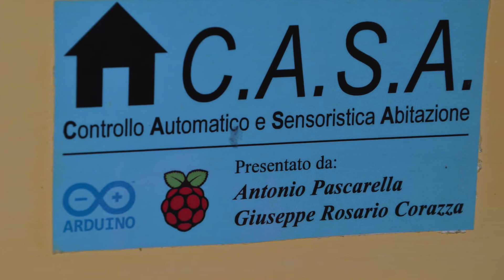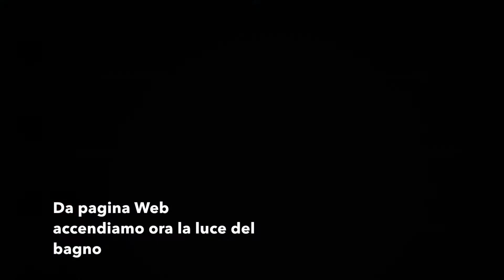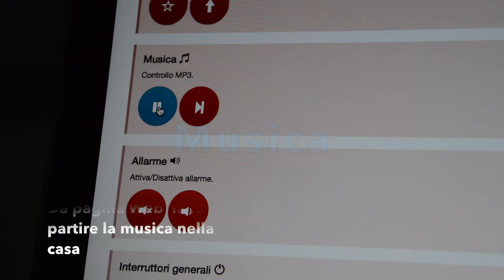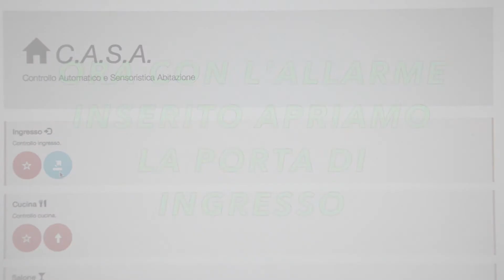C.A.S.A. - Controllo Automatico e Sensoristica Abitazione (Arduino Uno + Raspberry Pi)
Come suggerisce l'acronimo, C.A.S.A. è un progetto che mira all'automazione di un'abitazione con un'interfaccia Web based, fruibile anche attraverso dispositivi mobili. Il tutto per dimostrare le potenzialità di un Arduino Uno (Rev. 3) collegato ad un Raspberry Pi. Il progetto è stato presentato da due allievi (autori anche del video) dell'Istituto Tecnico Industriale "Fondazione Villaggio dei Ragazzi - don Salvatore d'Angelo" di Maddaloni (CE), all'esame di stato dell'A.S. 2013/2014. Noi DiomaBros abbiamo contribuito in maniera "massiccia" al progetto credendoci e donando gli Shift register necessari all'estensione del numero di uscite di Arduino. Inoltre abbiamo completamente sviluppato (con un contributo anche degli allievi) il backend e frontend web (raggiungibile all'indirizzo per inviare i comandi al dispositivo, il firmware per l'Arduino e ci siamo occupati della configurazione del RasPi.